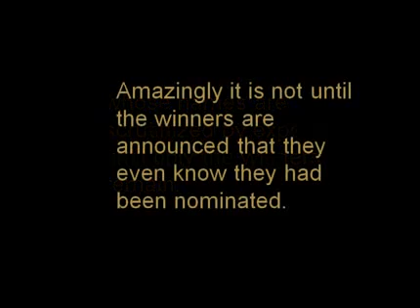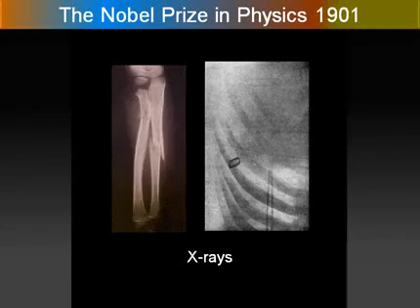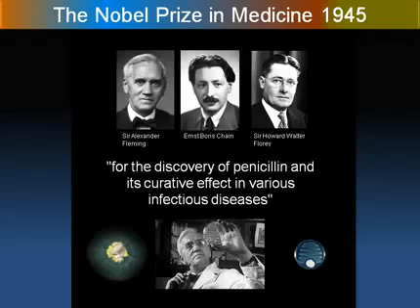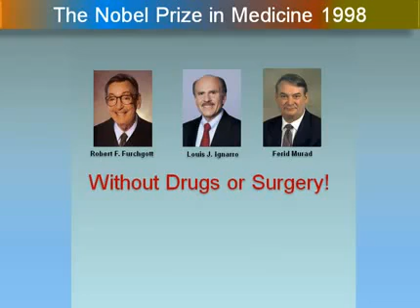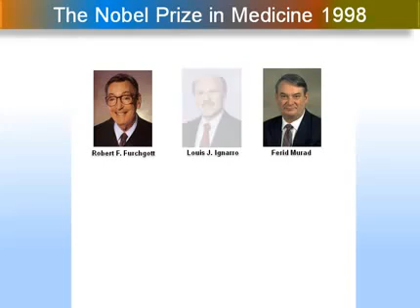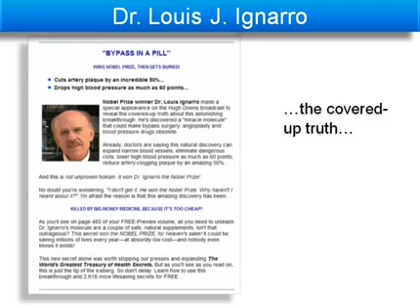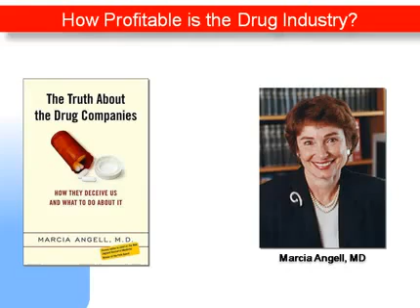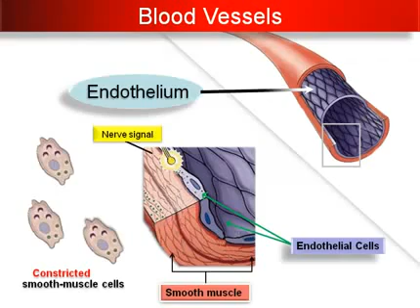Living Without Disease PART II.flv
The Nobel Prize is considered the world most prestigious prize. The nomination and selection process of a Nobel Prize winner is long and rigorous. It starts with the nomination of thousands of candidates whose names are scrutinized by experts until only the winners remain.

For more information on ProArgi-9 Plus click "BLESS TO STAY HEALTHY"